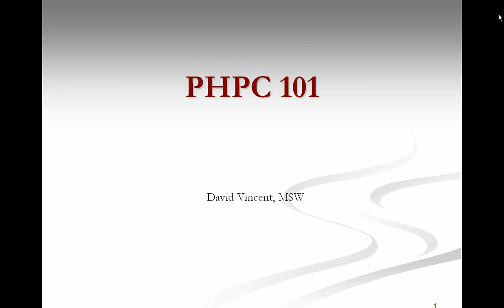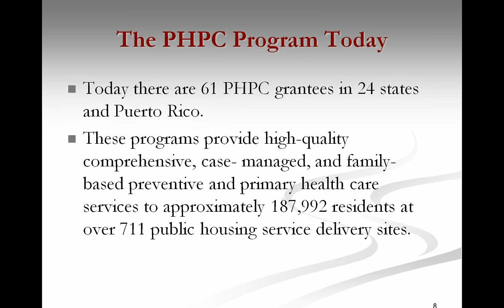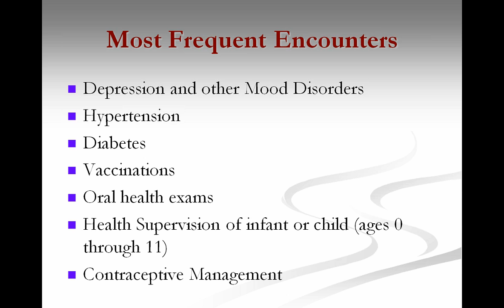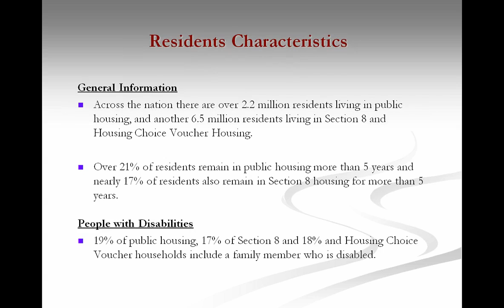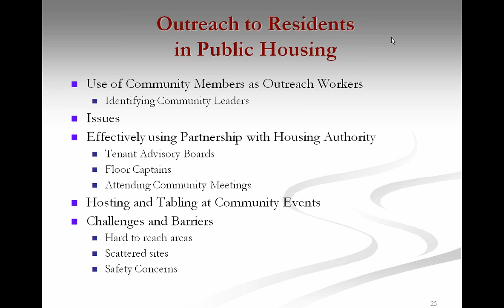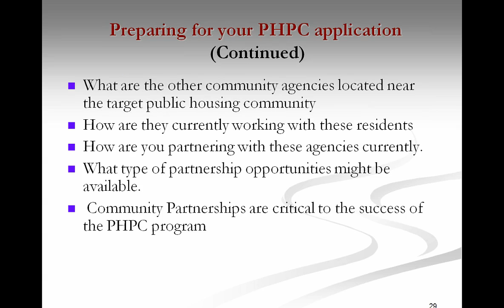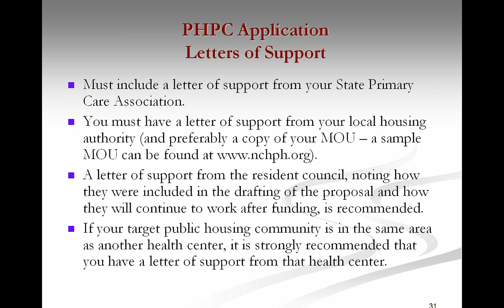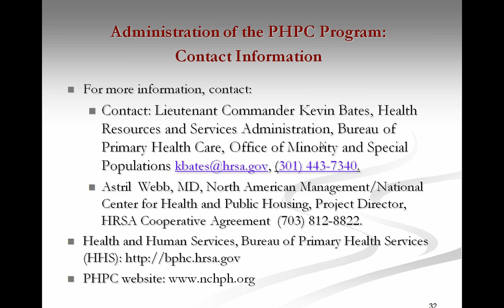PHPC 101 with a Focus on Outreach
David Vincent is a Senior Consultant at North American Management.  He will be presenting a webinar on the history of the PHPC movement.  He will discuss the current research notes on the health status of public housing residents, key steps during the PHPC application process, including developing a targeted Needs Assessment for Public Housing communities and successful strategies for working with your local public housing authority.  Additionally, the session will highlight innovative approaches for providing outreach to residents in public housing.